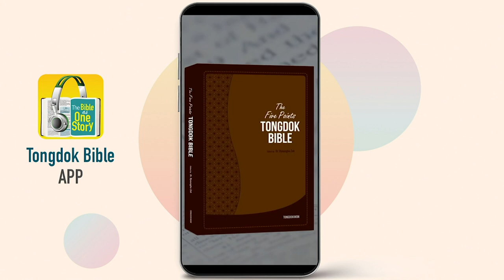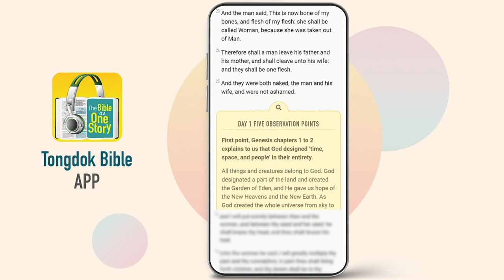Tongdok Bible | Day 13 Genesis 37-38 | Jacob’s favoritism | Dr.Byoungho Zoh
Jacob’s favoritism
Joseph had to suffer terribly because of his dreams, but God helps him endure and sends him ahead to prepare for the Exodus.